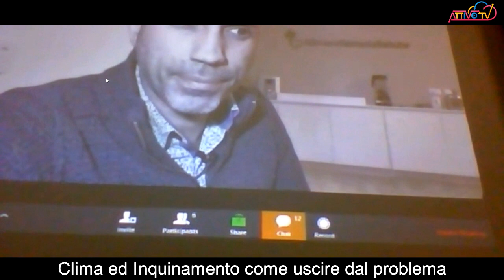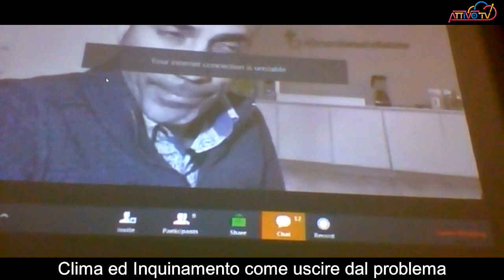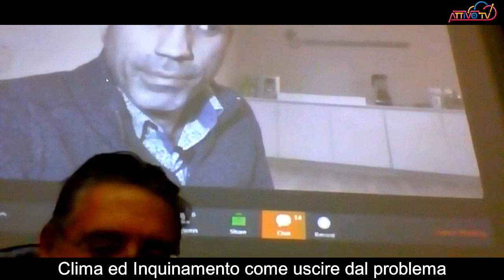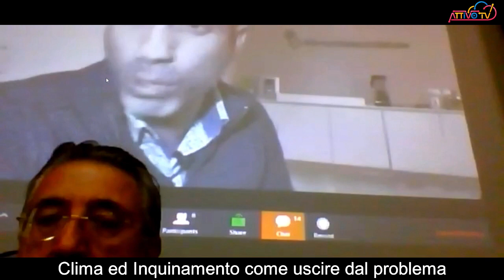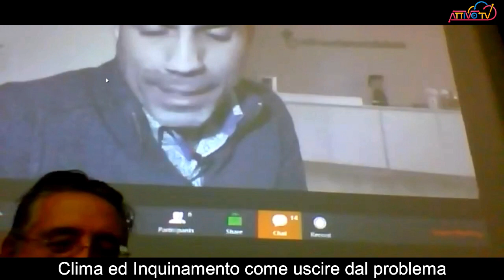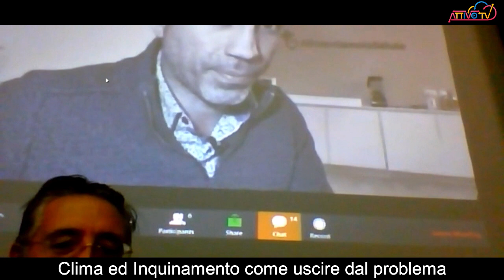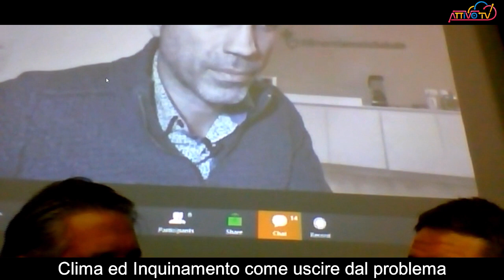Clima ed Inquinamento come uscire dal problema - Intervento di Massimiliano Diaco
L'intervento di Massimiliano Diaco al convegno Clima ed Inquinamento come uscire dal problema.
il 3/11/2018 sulla pagina facebook: Mida Riva - Gente Sveglia. Exit